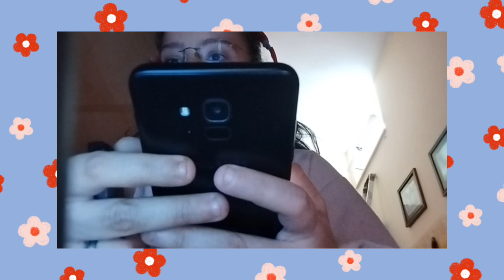GLI UOMINI NON CAMBIANO mia martini cover karaoke ❤️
GLI UOMINI NON CAMBIANO mia martini